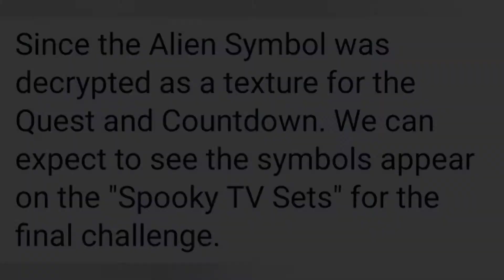The Countdown Has Started For Fortnite Season 7!! (Lobby, Spooky TVs, Foreshadowing Quests, 4 Days!)